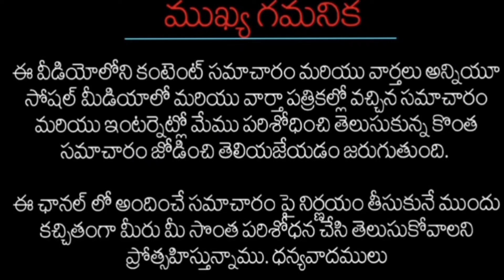తెలుగు రాష్ట్రాల్లో తుఫాను బీభత్సం| మూడు రోజులు సెలవులు ప్రకటించిన చంద్రబాబు గారు|Toofan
andhrapradesh toofan
andhrapradesh lo varsham
telangana varsham
latestnews about asnna toofan
@SreeKidsKitchen, pl subacribe my channel